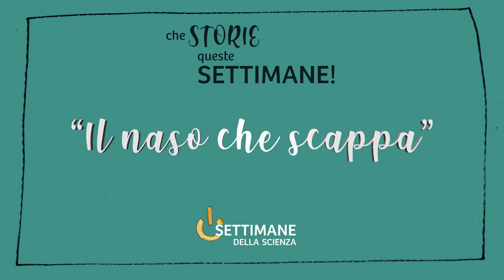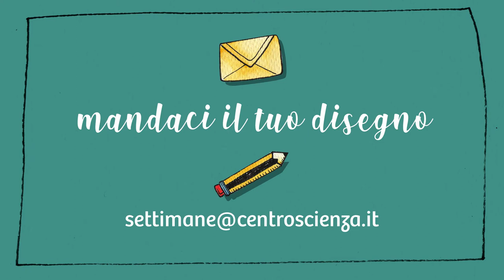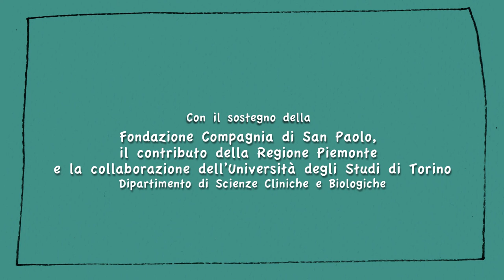Il naso che scappa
da "Favole al telefono" di Gianni Rodari

Le Settimane...a Scuola!
Voce narrante Silvia De Francia
con la partecipazione straordinaria di Lorenzo Allice
Illustrazioni Francesca Provero
Animazioni video Massimo Cellerino
Una produzione CentroScienza Onlus